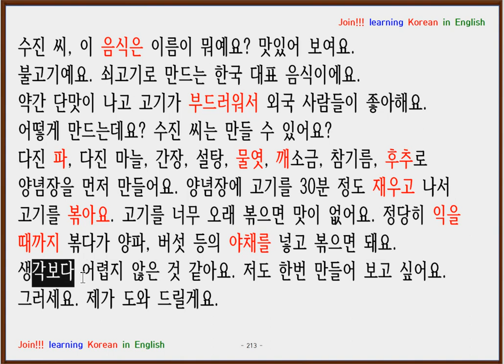Correcting Korean Essay (핀도안 씨 정말 잘했어요 from Vietnam)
Post up your Korean Essay and your voice.
I will correct your mistakes in your Korean Essay and your pronunciation.